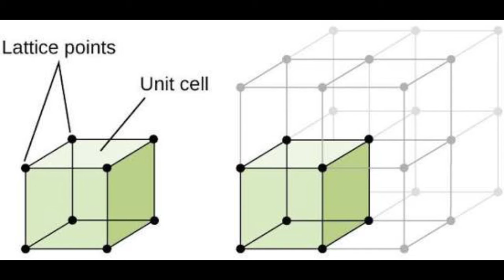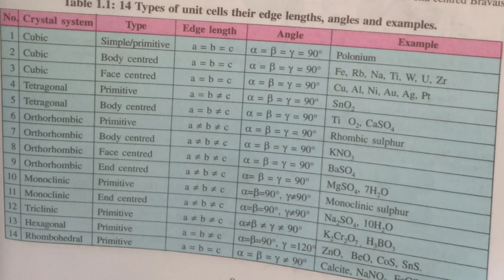Solid state for 12th chemistry part-3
Unit cell, different types of crystal lattices